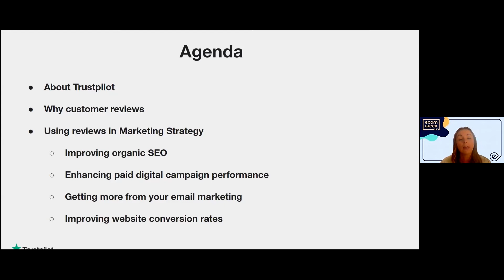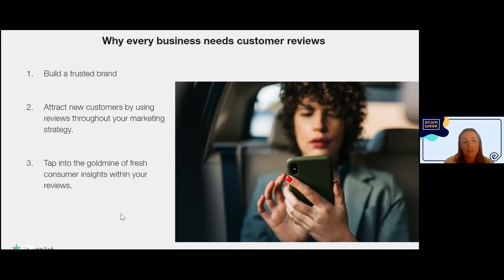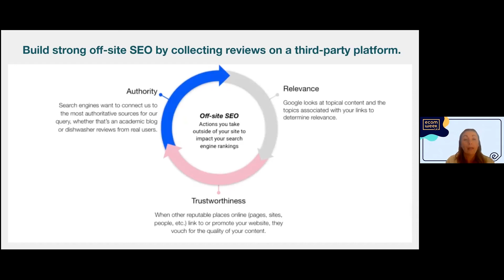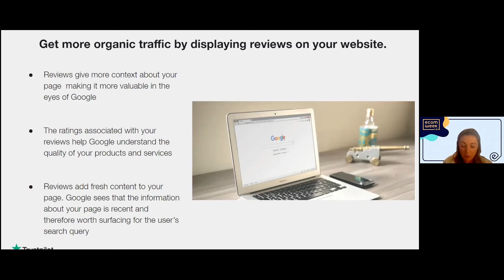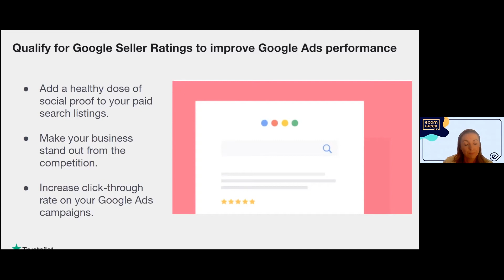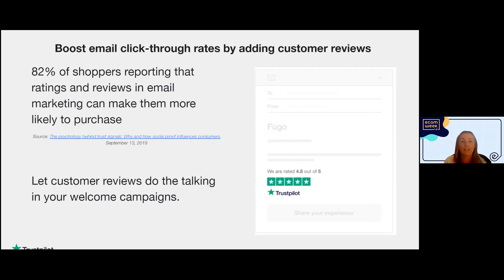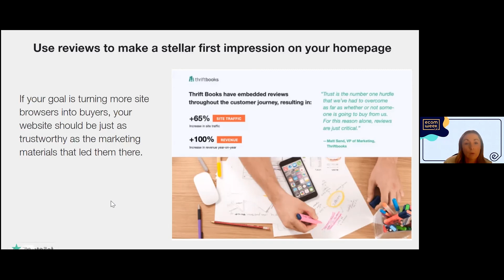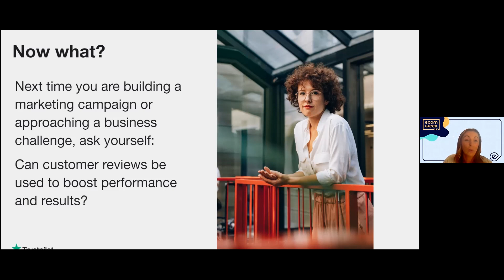Now What? The Best Ways to Use Reviews in your Marketing with Trustpilot — eCom Week LA 2021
Join Trustpilot’s VP of New Business and Customer Success, Brian Merritt, and Hawke Media’s VP of Client Success, Stacey Ward, to learn where customer reviews will be moving towards in the future, both near and far.